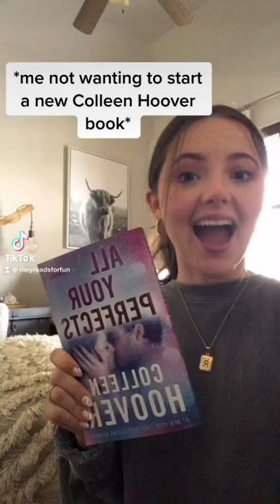What reading a Colleen Hoover book is like...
hi friends! thank you for watching my booktok 💖 I love to make bookish tiktoks so make sure to check me out! please don’t forget to like, subscribe, and turn on my notifications.

Xoxo,
r

about me:
hi- I am Riley! I am a lover of books, taylor swift, and fashion! I am 22 years old currently living in Atlanta, Georgia pursuing a degree in Marketing and Graphic Design. follow along through my youtube *journey* to learn more about me, books, and *maybe* some lifestyle content. 💜🤩